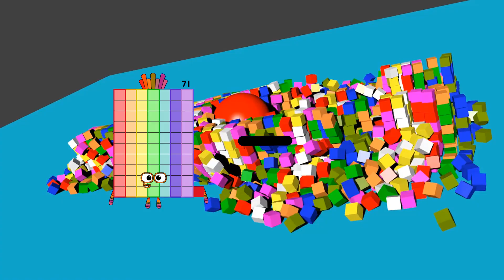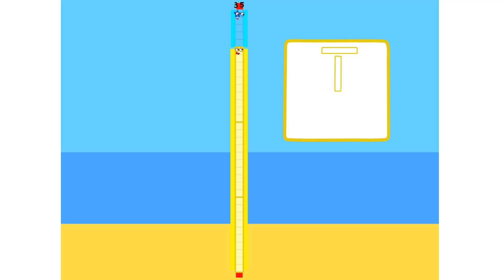Numberblocks Math: Learn Adding Numbers | Numberblocks Sneezes | LEVEL 2 | #231